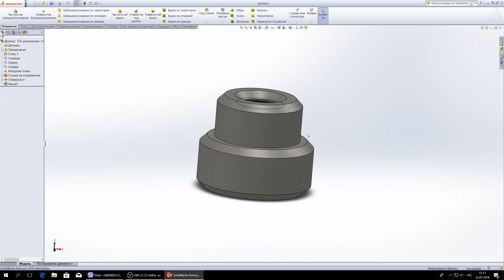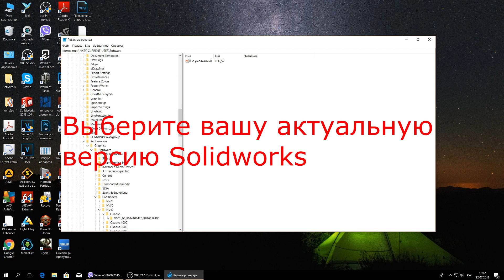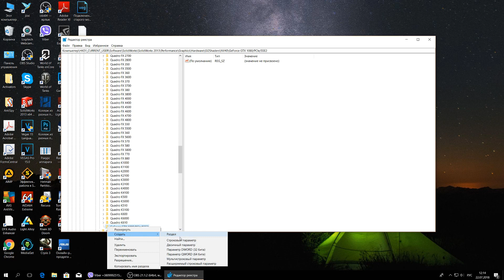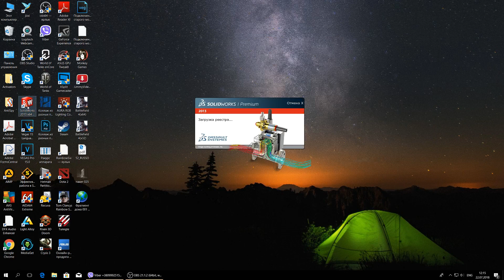Как активировать Realview в Solidworks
Долго искал, как активировать Realview в Solidworks и теперь, когда у меня это получилось, хочу поделиться с вами этим методом

Кошельки webmoney:
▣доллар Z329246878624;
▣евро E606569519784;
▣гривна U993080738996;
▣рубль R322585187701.